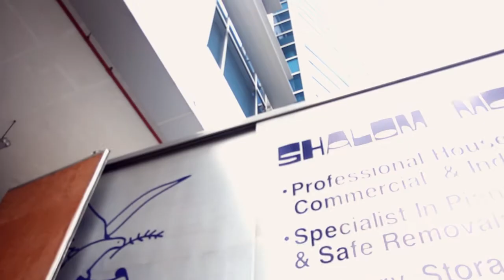LKCMedicine move to Mandalay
The Lee Kong Chian School of Medicine (LKCMedicine) will pioneer an innovative approach to teaching and training of doctors. Apart from a pioneering curriculum, students can look forward to a vibrant campus life steeped in history, modern technologies, meaningful engagement and creative learning.

In view of this, the Lee Kong Chian School of Medicine will have a brand new dual campus at Novena and Yunnan Garden, designed to spur medical innovations by the School's faculty, students and research staff.
Its Novena Campus at Mandalay Road comprises the high-rise Clinical Sciences Building and the School's Headquarters. It is in close proximity to Tan Tock Seng Hospital to facilitate students' integration into clinical settings.